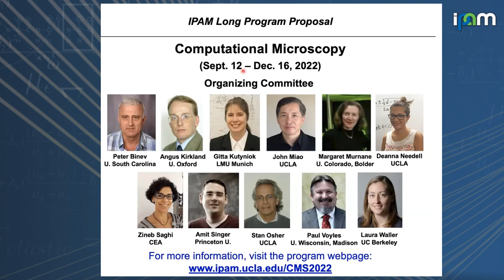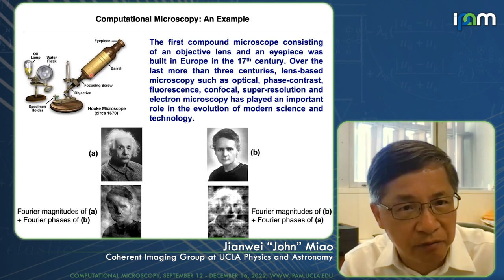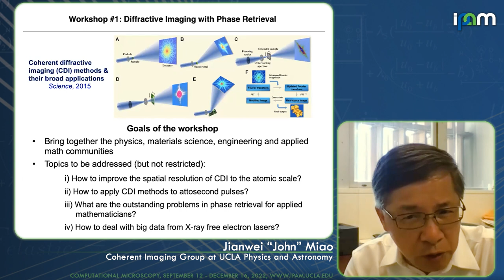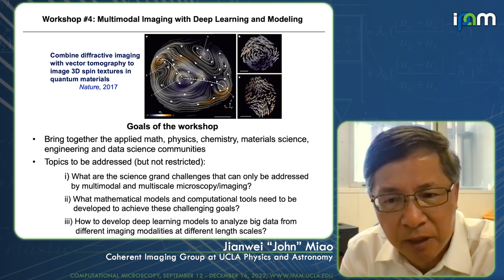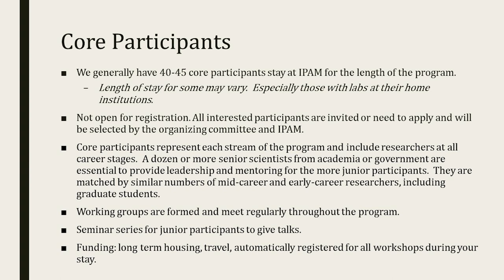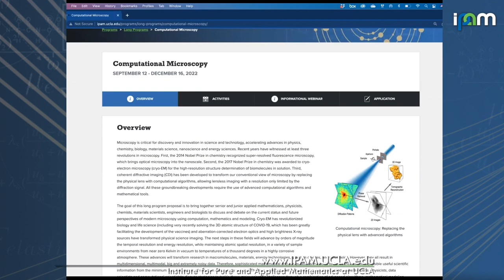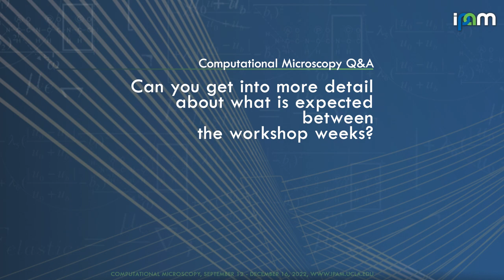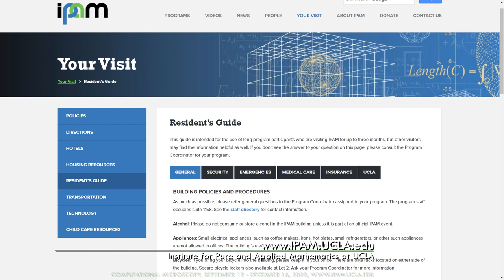Computational Microscopy at IPAM in Fall 2022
Join us in Los Angeles in Fall 2022 as the Institute for Pure and Applied Mathematics hosts a three month program on Computational Microscopy.
Beginning at 02:40, Professor John Miao of UCLA Physics introduces CM, then at 17:34 IPAM's Associate Director Selenne Bañuelos explains how the series of workshops are organized, and how to participate in the long program.